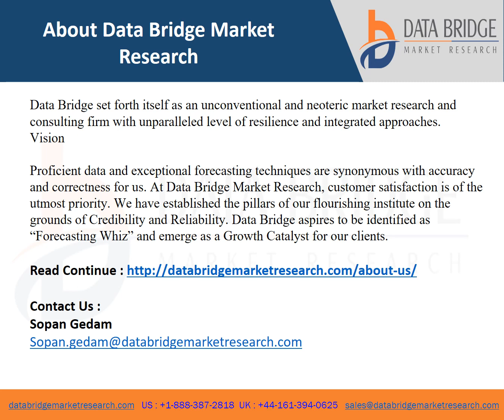Global Lambert Eaton myasthenic syndrome treatment Market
Market Analysis and Insights : Global Lambert-Eaton Myasthenic Syndrome Treatment Market
The lambert-eaton myasthenic syndrome treatment market is expected to witness market growth at a rate of 6.56% in the forecast period of 2021 to 2028. Data Bridge Market Research report on lambert-eaton myasthenic syndrome treatment market provides analysis and insights regarding the various factors expected to be prevalent throughout the forecast period while providing their impacts on the market’s growth. The rise in the need of novel therapy is escalating the growth of lambert-eaton myasthenic syndrome treatment market.